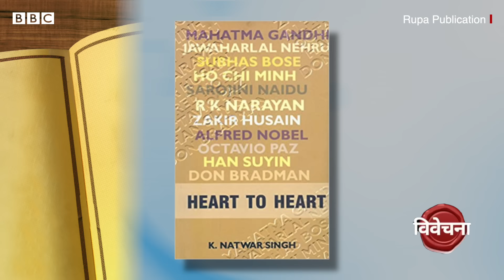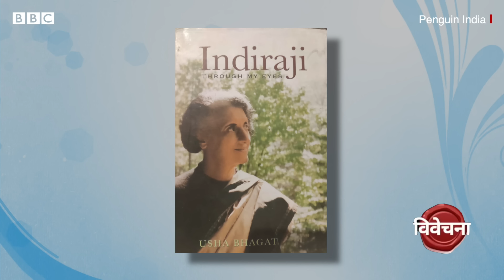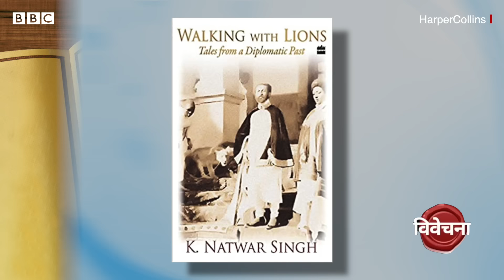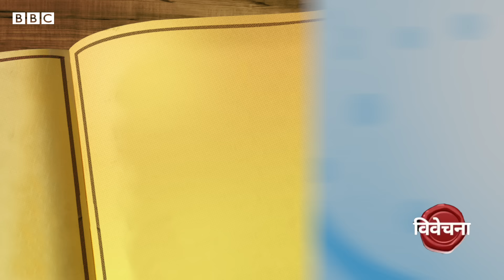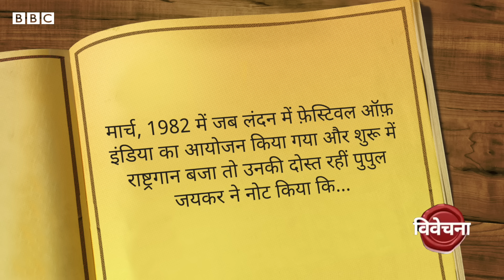Indira Gandhi ने जब अमेरिकी राष्ट्रपति के साथ डांस करने से इनकार किया था Vivechana (BBC Hindi)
इंदिरा गांधी को भारत के सबसे शक्तिशाली प्रधानमंत्रियों में से एक माना जाता है. इंदिरा की 105वी जयंती पर उनके जीवन से जुड़े कुछ अनजान पहलुओं को याद कर रहे हैं रेहान फ़ज़ल विवेचना में.
वीडियो प्रोडक्शनः देवाशीष कुमार